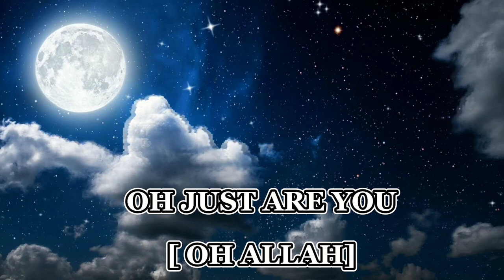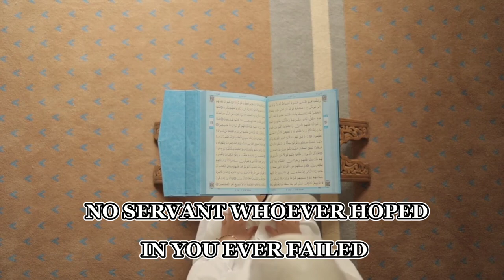MA - A'DALAk || HOW JUST ARE YOU (OH ALLAH) BY MUHAMMAD ALI MUQIT || HEART TOUCHING NASHEED